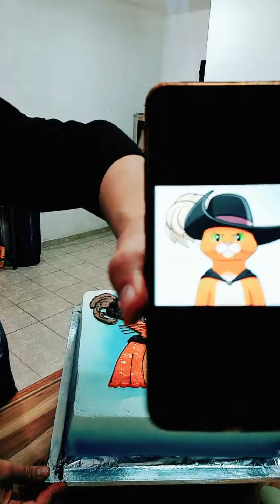Pasteles Temáticos INFANTILES, GATO CON BOTAS, ANIMÉ Y MAS (Live TIKTOK)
Te comparto mi manera para decorar pasteles temáticos infantiles.